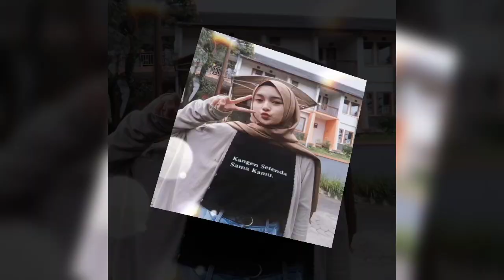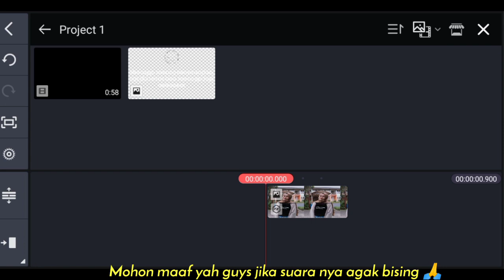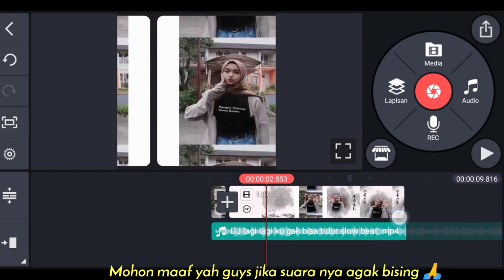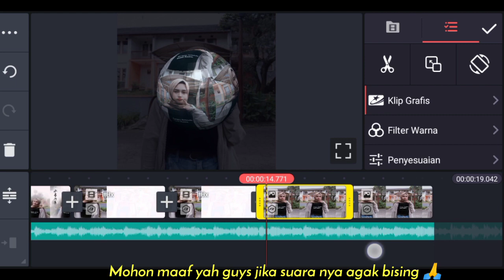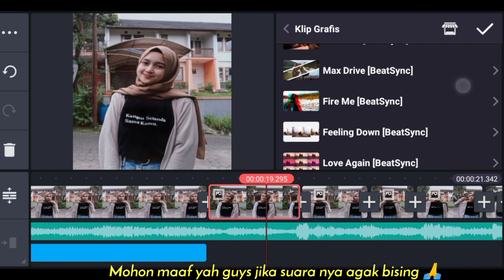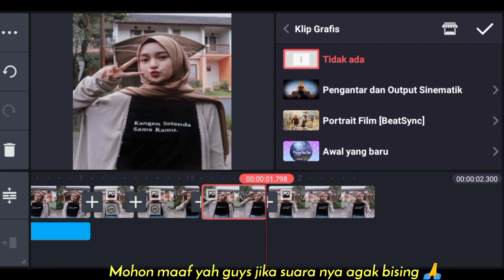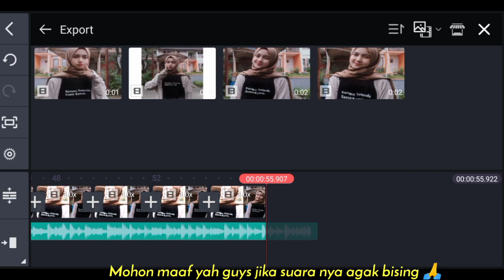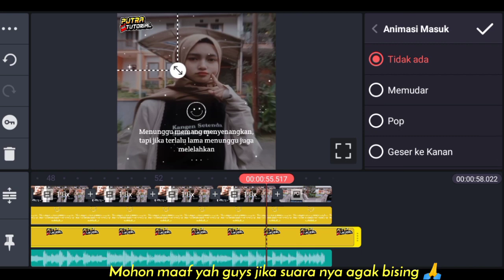Cara Membuat Quotes Literasi Keren Di Kinemaster Dj LAGI LAGI KU TAK BISA TIDUR SLOW BEAT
Hallo guys

Di Video kali ini saya akan memberikan tutorial lagi yaitu Cara Membuat Quotes literasi keren di kinemaster

Bahan2 yg saya gunakan